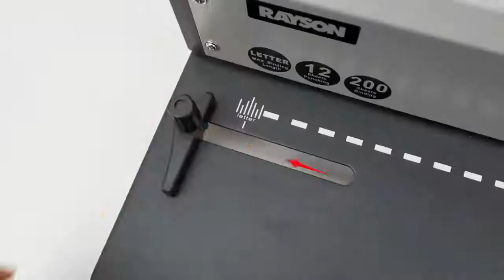How to Use RAYSON SD-1202 Comb Binder